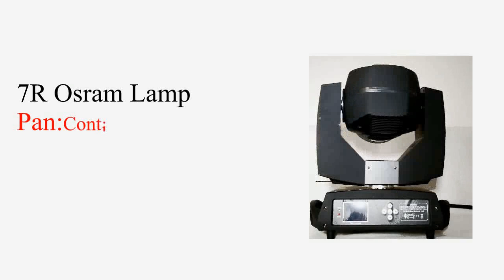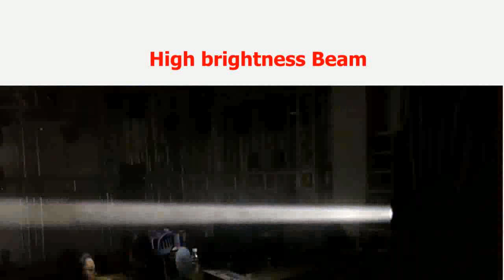clay paky 700 sharpy pen